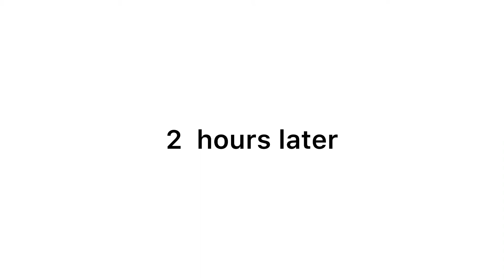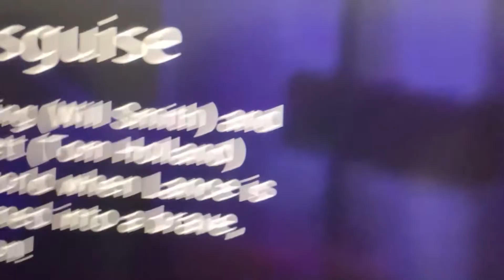Hotel quarantine / Qatar airways / india to qatar